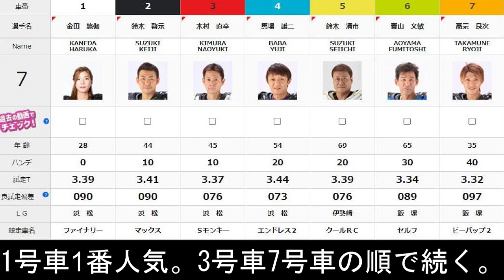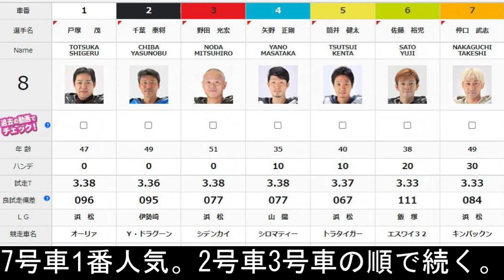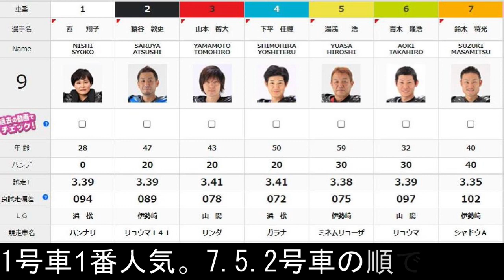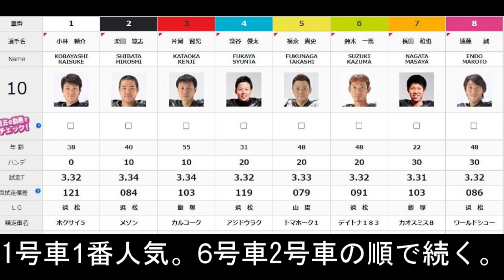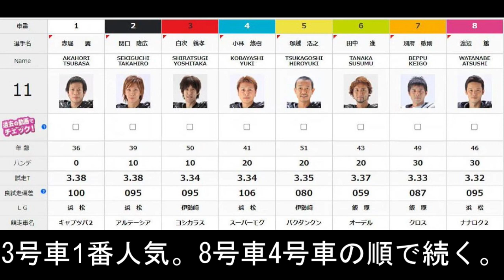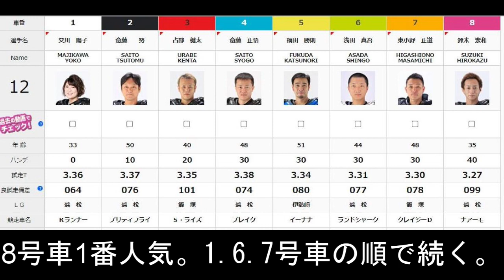2.25浜松オート【アメージングカートisk杯】2日目準決勝5R~12R動画 鈴木宏和選手連勝なるか【しゅうちゃんオート】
3日間開催　アメージングカートisk杯　2日目5R~12R動画

【特典】
通常チャリカ会員に新規登録すると1,500円分のチャリカをプレゼントですが！さらに！2,000円分のチャリカをプレゼント！（合計3,500円分）
※ご入会から4日以内にお客様のマイページのチャリカ残高に1,500円分を付与いたします。その後2,000円分を付与致します。
※チャリロト新規登録キャンペーンは対象外となりますので、ご了承ください。

＠xiuchanauto